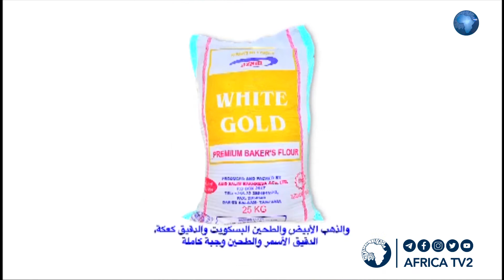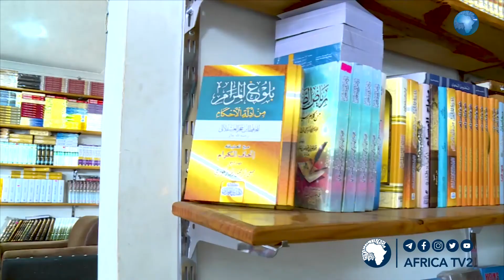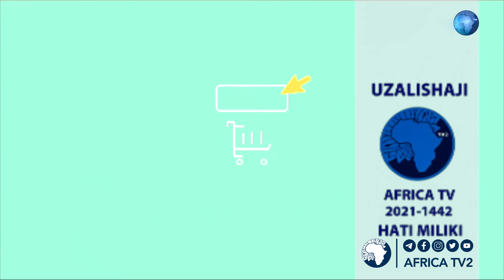NIASHIRIE l JE NI YUPI MUME BORA ? l SHEIKH OTHMAN MICHAEL & SHEIKH ABOUBAKARY ALLY